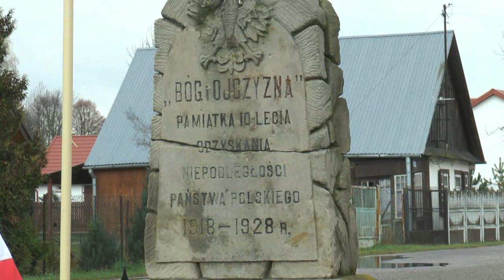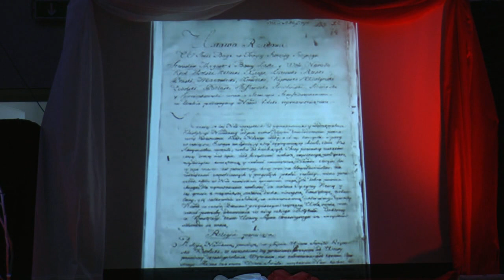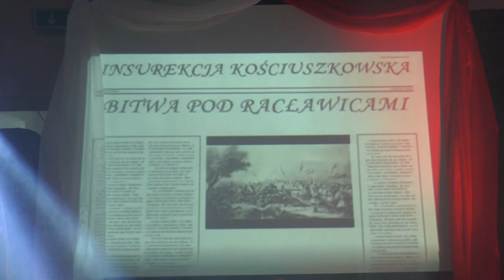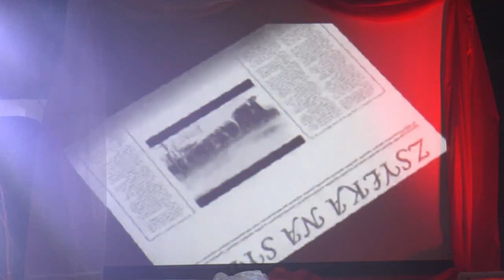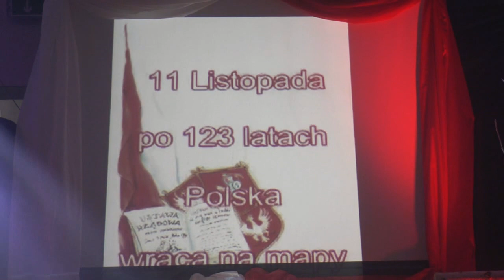W Sworach uczczono Odzyskanie Niepodległości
8 listopada w Sworach Gmina Biała Podlaska zainaugurowała obchody 97 Rocznicy Odzyskania Niepodległości. Uroczystości rozpoczęły się uroczystą Mszą Św., potem złożono kwiaty przy pomniku a następnie uczniowie szkoły w Sworach zaprezentowali piękną część artystyczną.